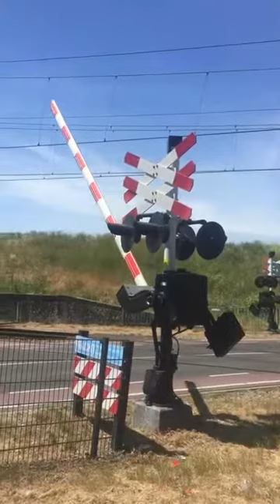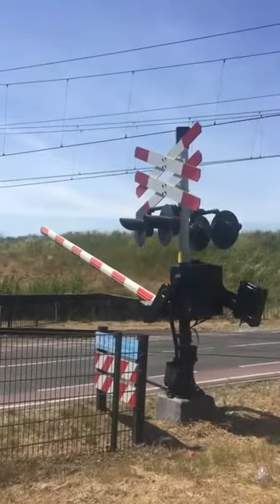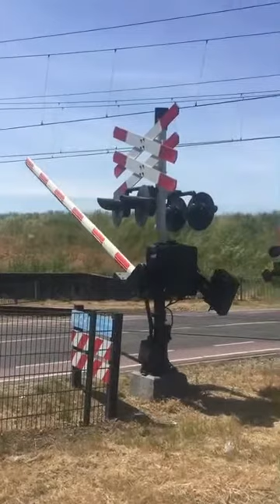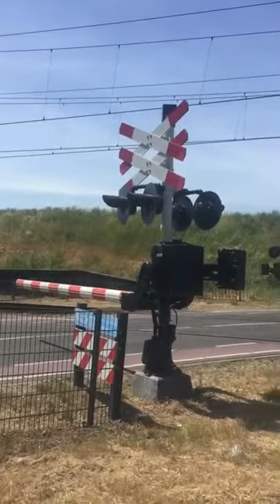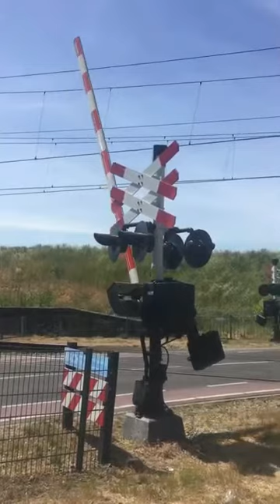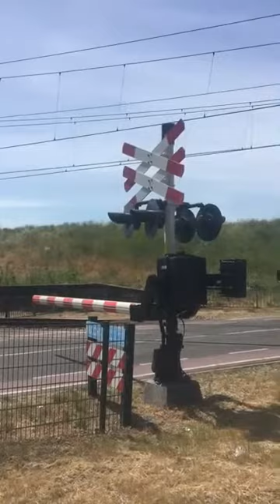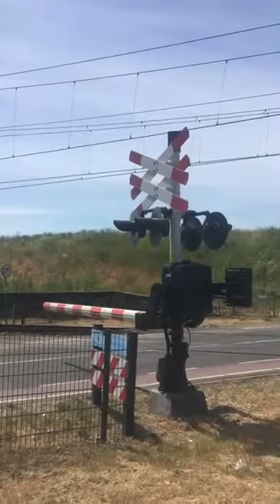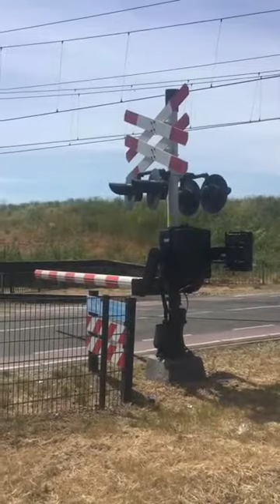Treinen in Susteren - juni 2016